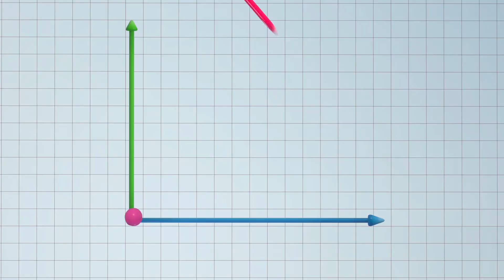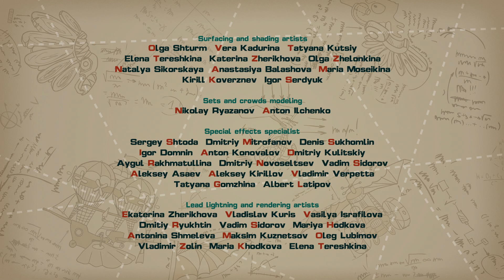Real Big Thing - PinCode | Cartoon for Kids | Learn with KikoRiki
When their ship crashes, the crew is separated from Pin--and the rest of the ship! In order to get back flying, they need to pick up all the pieces and get everything to Pin so he can fix the ship. In this episode, kids learn about simple mechanics, pulleys, and levers.